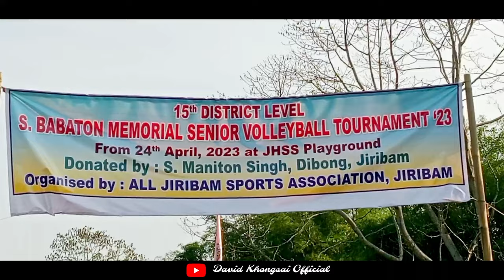Vlog||15th Dist level||All jiribam sport association||s.Babaton memorial volleyball tournament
MUKTOKHAL LEISANGPHAI YOUTH CLUB V/S CACHAR MEITEI